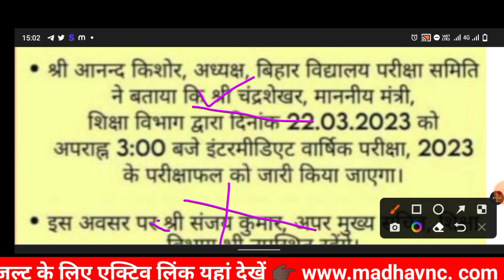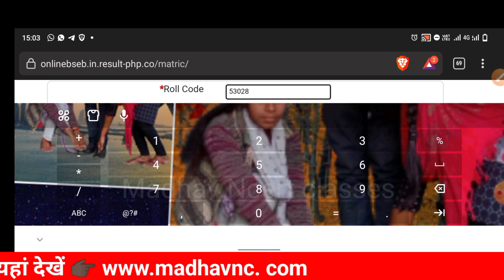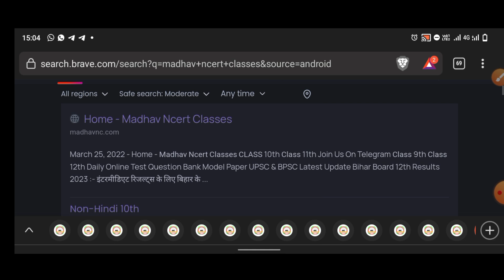Bihar Board 12th Results 2023 । Official notifications जारी Inter Results download Link- active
Join whatsApp_-

Bihar Board 12th Results 2023 । Official notifications जारी Inter Results Link- active ।Bseb Results